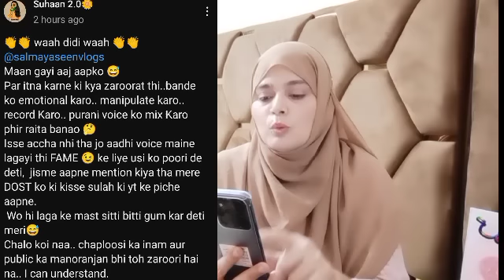Salima aur Shah Planted Voice | Namak Haram Kon ?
Note - Full credit to oweners.
All Images, pictures, Music show in the videos belongs to the respected oweners.